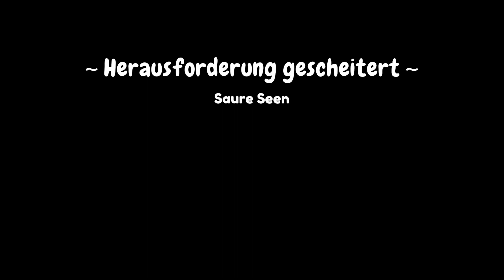Die Schlümpfe: Der Gefangene des grünen Steins - warum ist hier alles voll mit Säure... E15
Genre: Aktion, Abenteuer
Entwickler: OSome Studio
Publisher: Microids
Veröffentlichung: 2. Nov. 2023

Mal so Nebenbei bemerkt:

Aufnahmeprogramm: OBS Studio
Aufnahmeformat: Videoclip 1920x1080 (MKV)
Aufnahmegerät (Mikrofon): TRUST GXT 252 EMITA